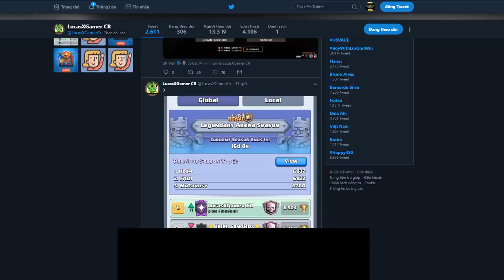LucasXgamer Hog 2.6 cycle 6500 gameplays Ladder Pushing - Clash Royale